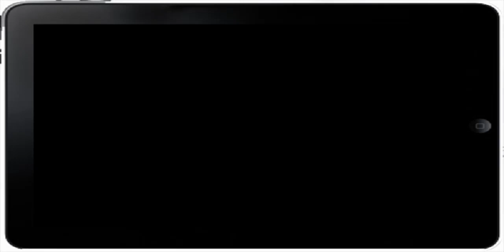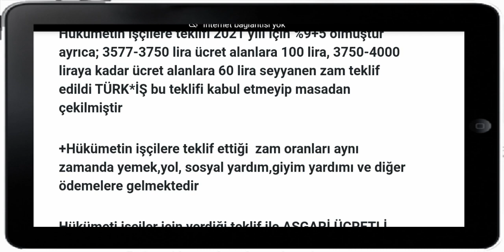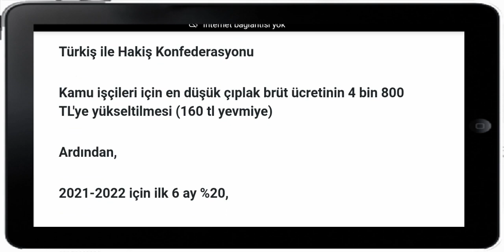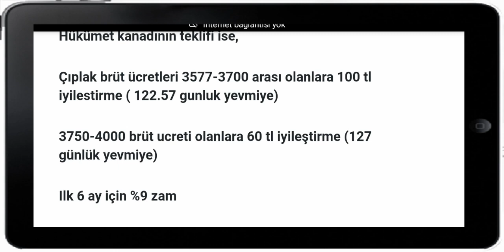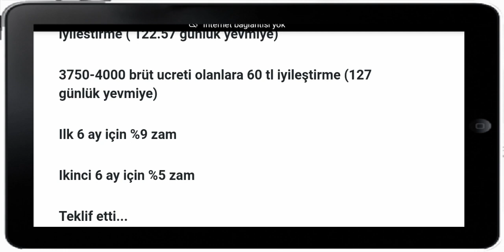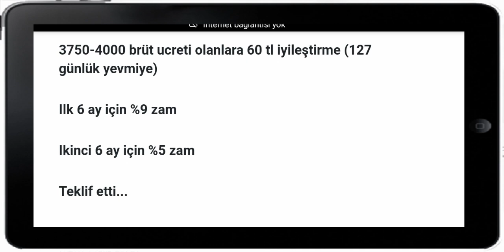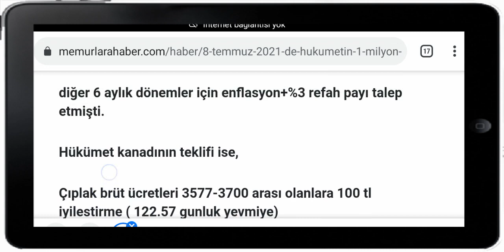EN DÜŞÜK 4D KAMU İŞÇİ YEVMİYESİ BÜRÜT 140 TL OLMUŞTUR. DETAYLI ANALİZ ETTİK